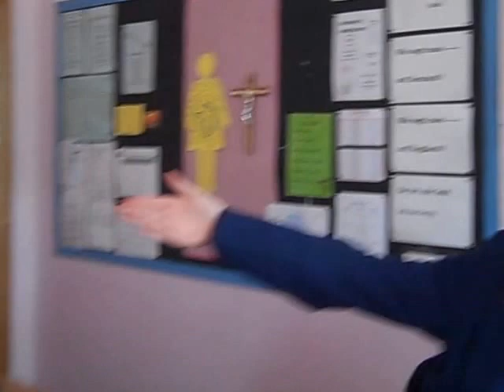Franco British Council Film - Frenchermind